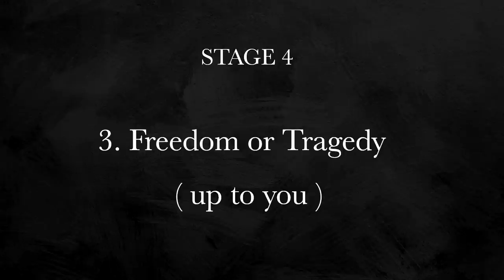"HE ASKED ME TO JA AND BRING BACK A **PACKAGE** " - love tat doc ( part 2 ) ft sian and mzjazzie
heres the girls instagrams